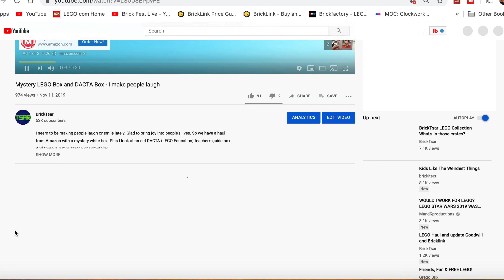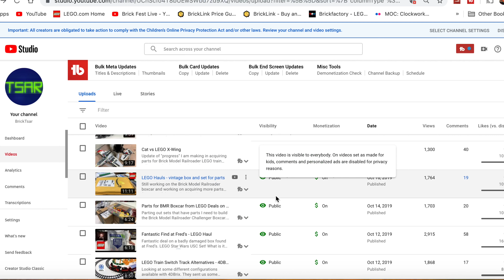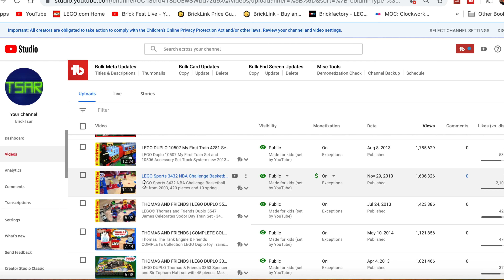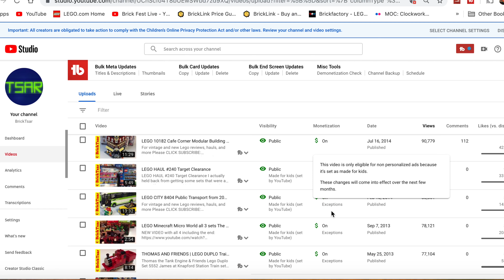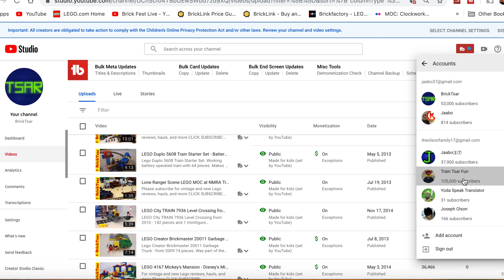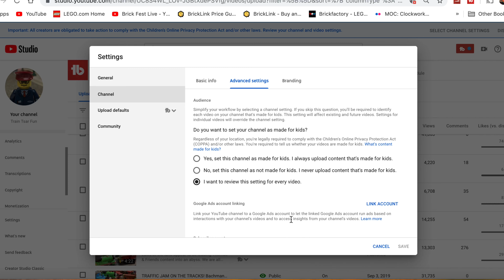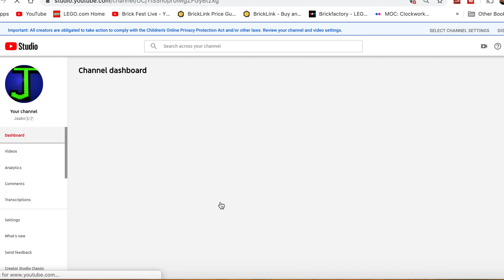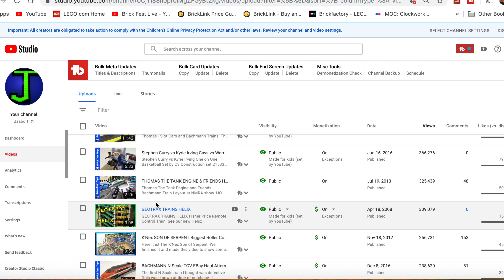How Legally Compliant Am I on YouTube Now?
Seeing how my content is being judged by the YouTube AI in the wake of the sweeping changes brought on by COPPA. ALL OF US have to mark our content as for kids or not for kids by the end of the year

📭 Mail to:
BrickTsar
66 Fire Tower Rd NW #264